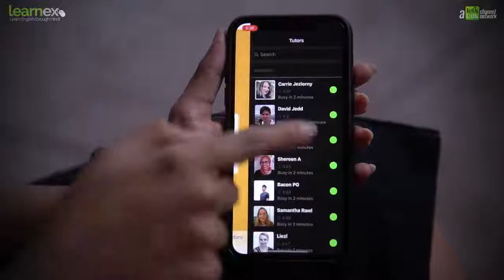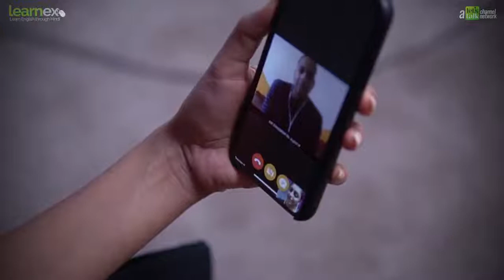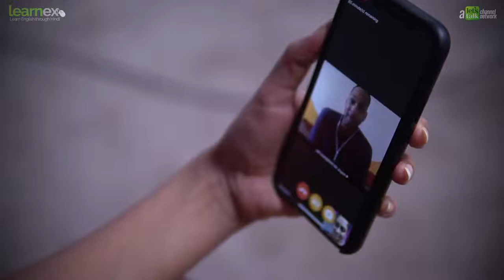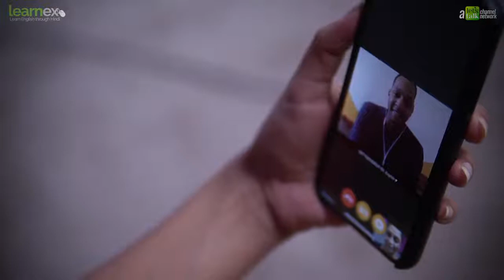How to speak Fluent English in 5 days Learn 1 Easy Trick for speaking fluently